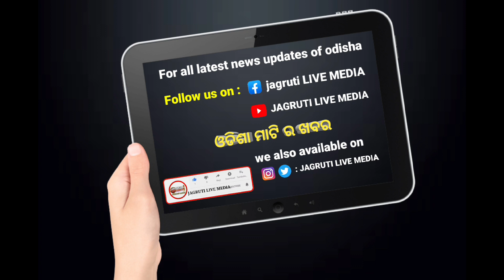ବଡଖେମୁଣ୍ଡି ଗ୍ରାମ ପଞ୍ଚାୟତ ର ବିକାଶ ଆମ ଓଡ଼ିଶା ନବୀନ ଓଡ଼ିଶା || government schemes development benifits